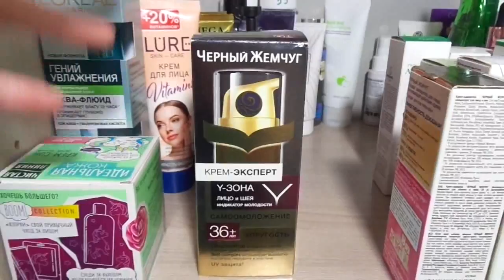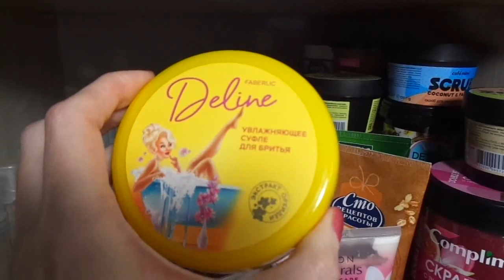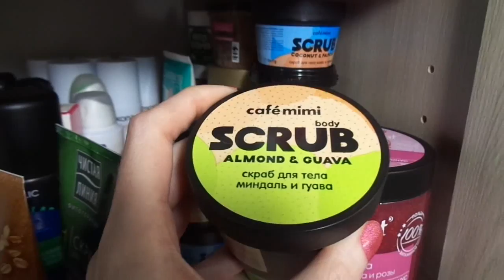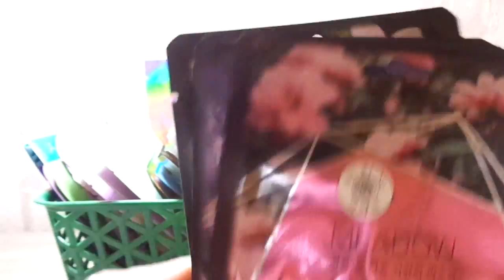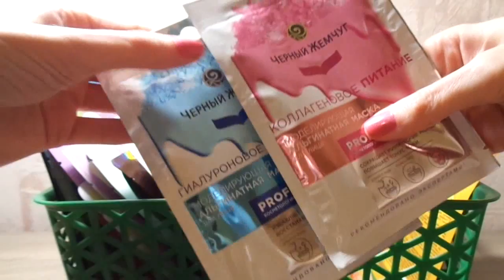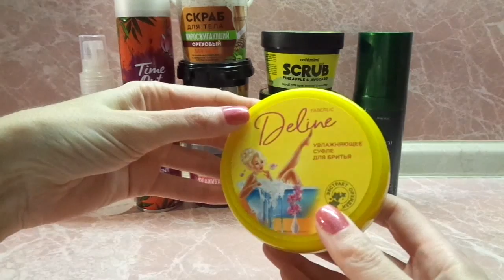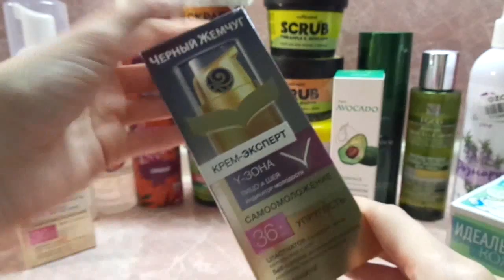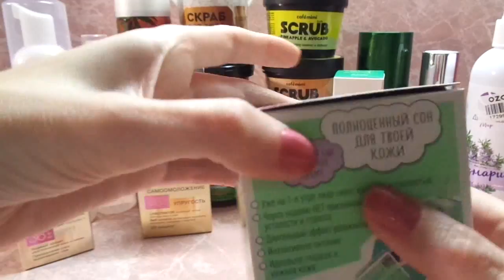Выбираю уход на конец марта и на апрель.